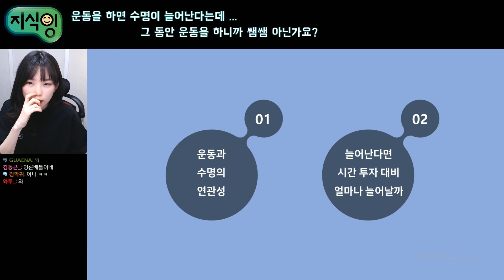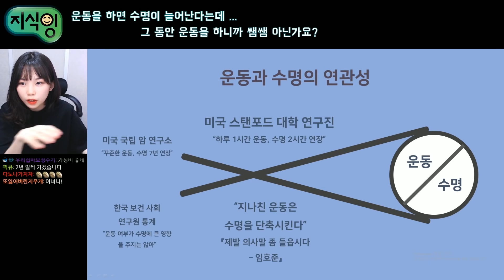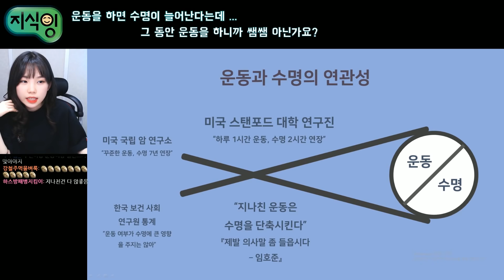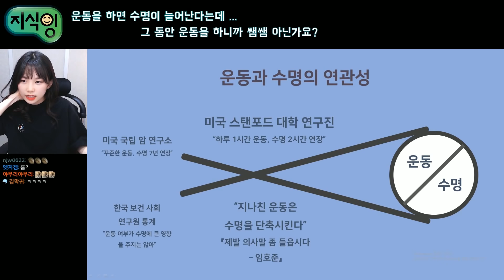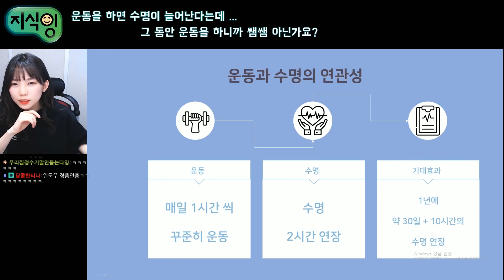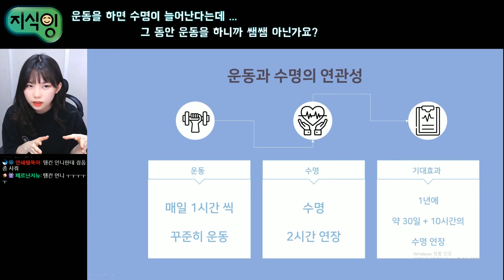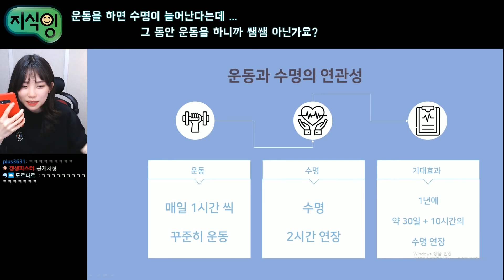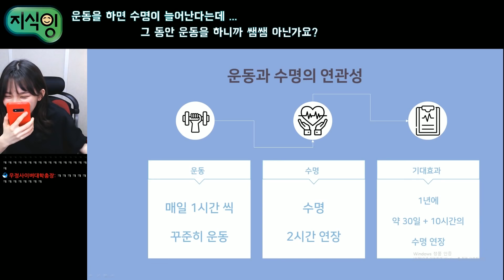운동을 하면 수명이 늘어나는데..그 동안 운동 하니까 쌤쌤 아님..?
우정잉의 생방송은 여기서 확인하세요!